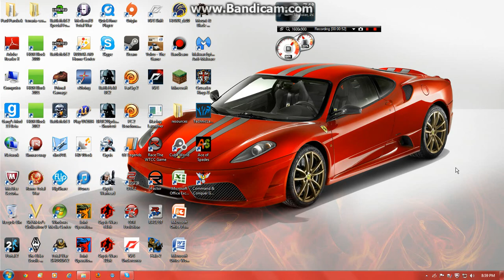Announcements 1#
announments